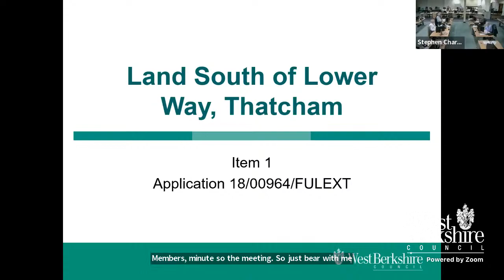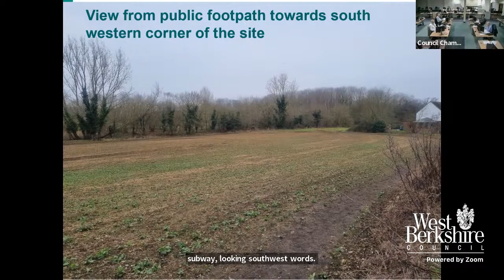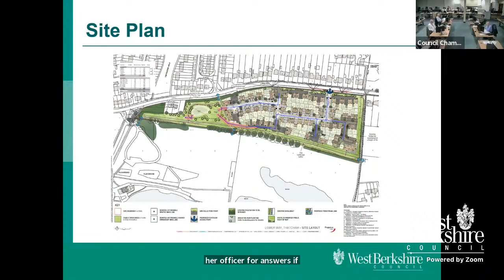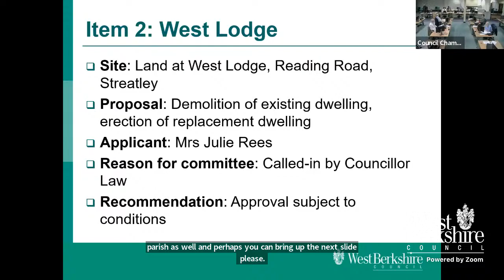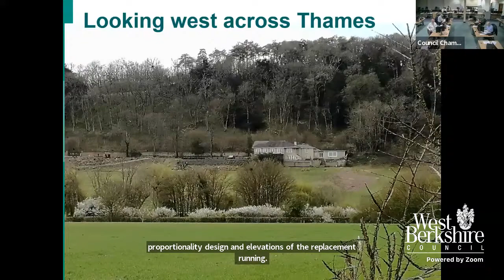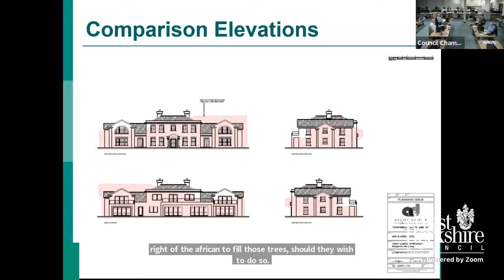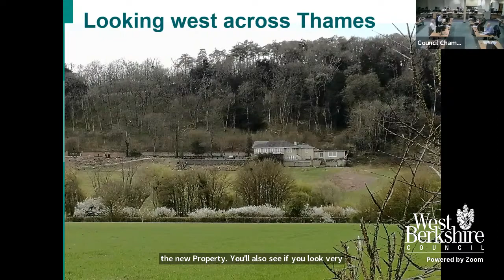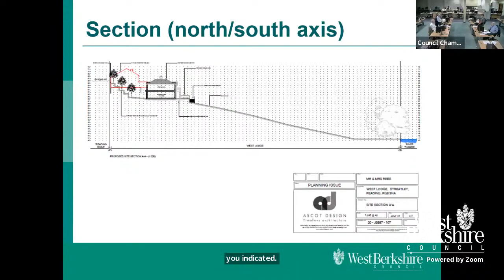Eastern Area Planning Committee - Wednesday 26 January 2022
A meeting of West Berkshire Council's Eastern Area Planning Committee held on Wednesday 26 January 2022 at 6.30 pm. You can view the agenda for this meeting at: